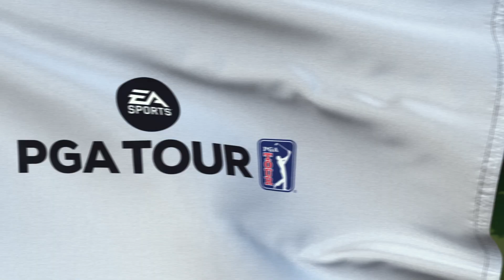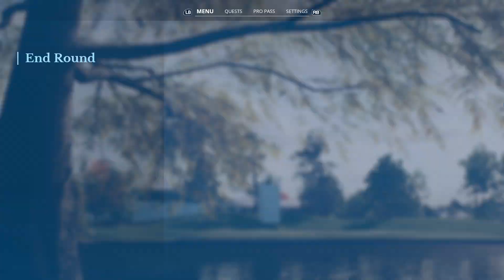Let's Play EA Sports PGA Tour | Ep.61 | St. Jude FedEx Cup (Pro Season 3)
I haven't played a golf video game in years so let's play EA Sports PGA Tour!